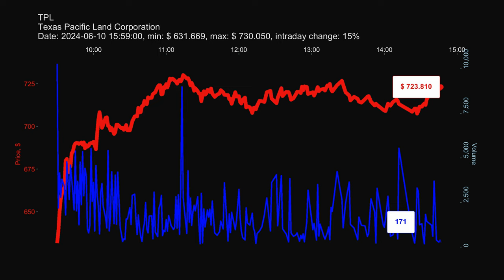TPL, Texas Pacific Land Corporation, stock prices dynamics on 2024-06-10, stock of the day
TPL, Texas Pacific Land Corporation, 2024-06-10, stock prices dynamics, stock of the day